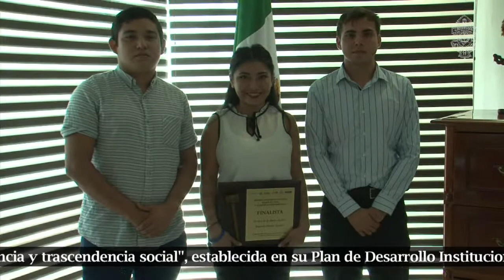Visión Universitaria 225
- Premio para estudiantes UADY en III Concurso Nacional de Juicio Oral y Audiencias Preliminares organizado por California Western School of Law.
- XX Reunión Nacional y la XIII Reunión Internacional de la Sociedad Mexicana de Planctología.
- Resultados Bachillerato UADY.